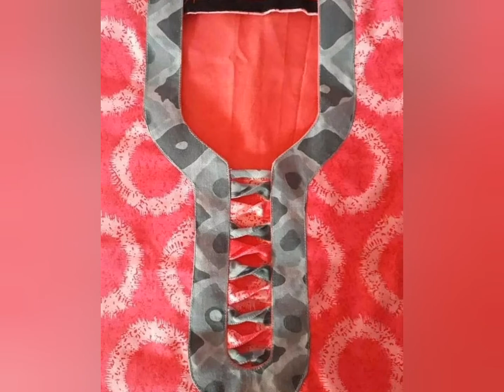Neck Design |Latest | 2023